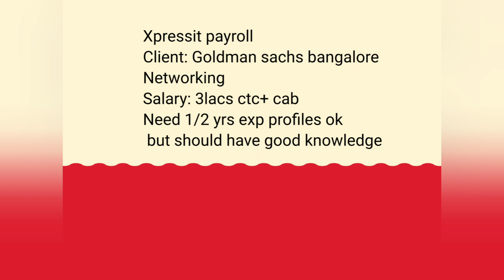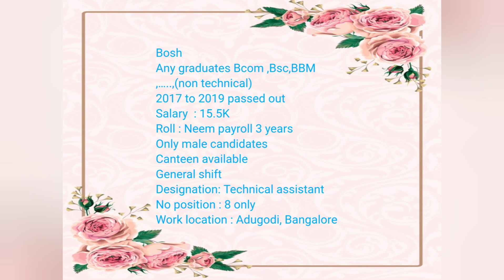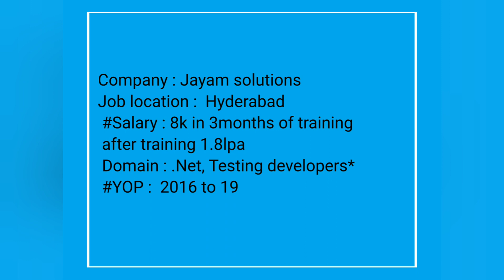Urgent opening for freshers.. all in India 🇮🇳.. BE/btech, mtech, bsc computers., bcom, mca, mba..